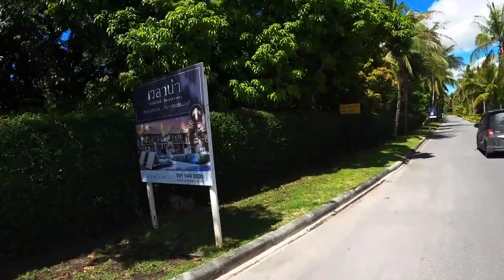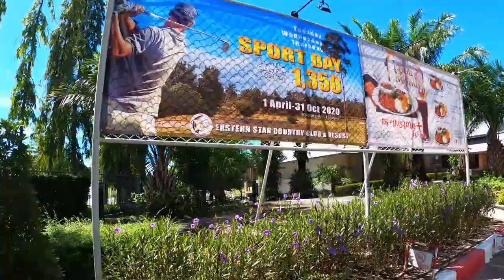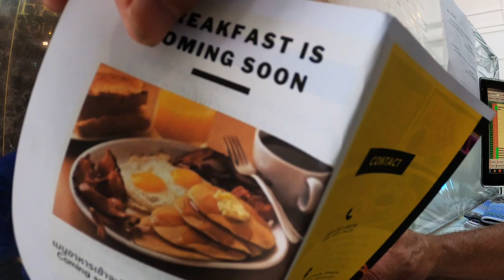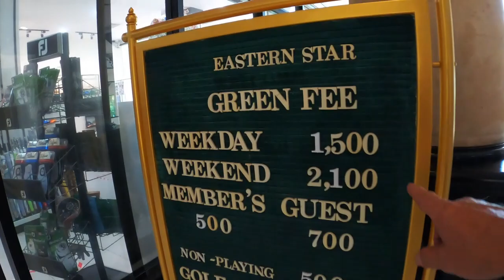(MOTOR VLOG) RAYONG THAILAND'S LUXURY GOLFING COMMUNITY. PHALA, BAN CHANG, RAYONG THAILAND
I hope you enjoy the ride. We take a cruise through the Eastern Star Park and a tour of a very nice furnished, serviced apartment. I show you various options of housing available in this great golfing community.

(Sea Star) Golf Course View Serviced Apartments inside the Eastern Star Park